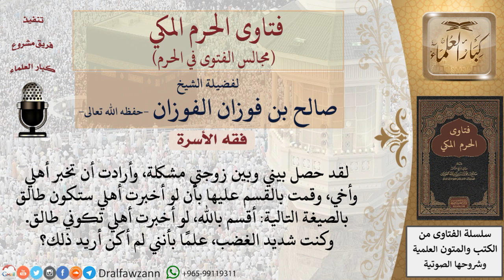ما حكم طلاق الغضبان؟ فتاوى الفوزان